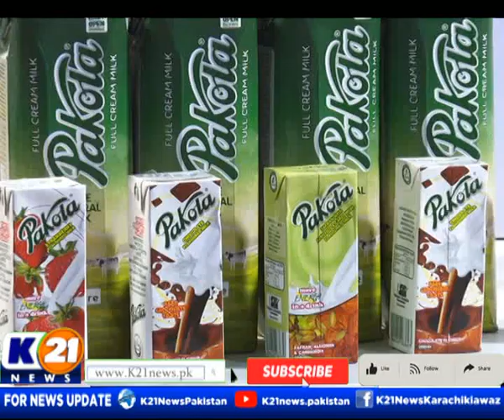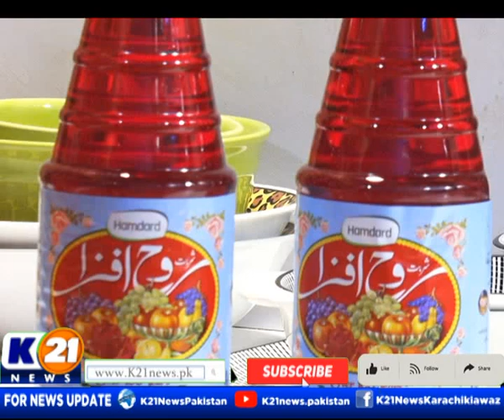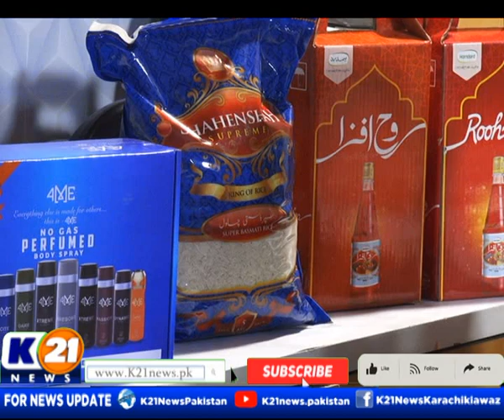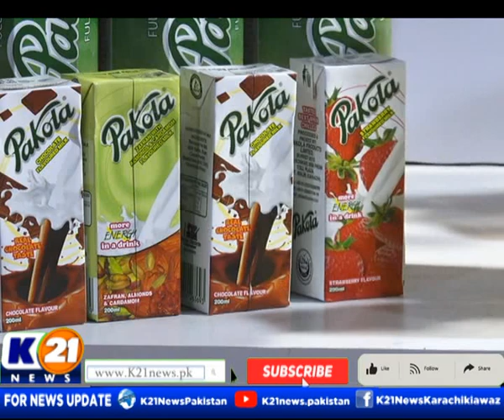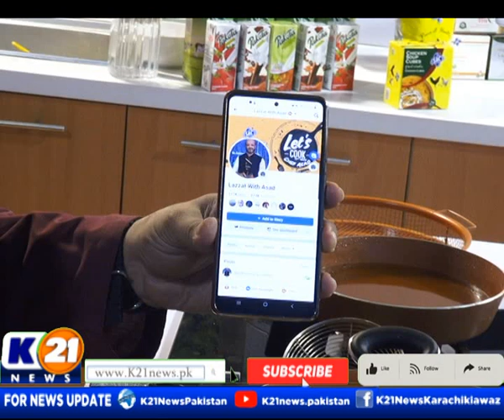KITCHEN 21 WITH CHEF ASAD | 27-March-2023 | K21 News | Ramzan 05